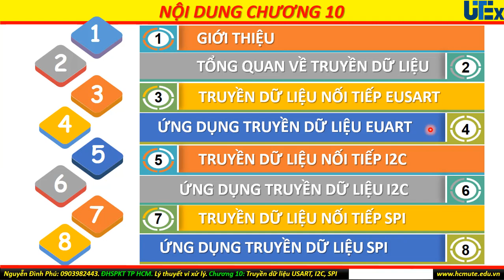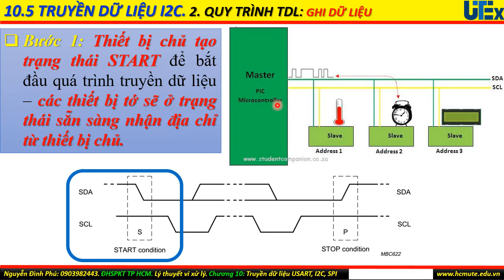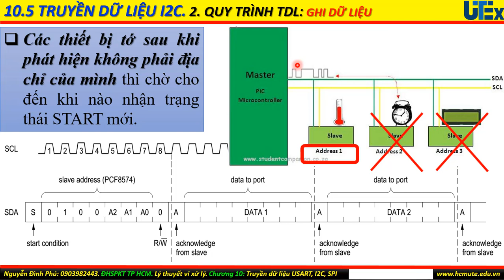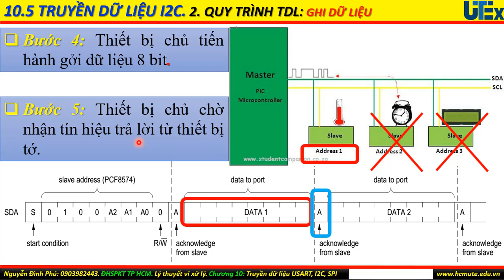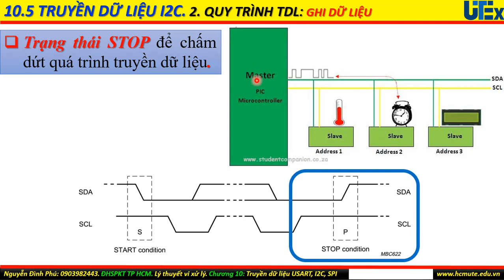Chương 10. Truyền dữ liệu UART, I2C, SPI. Phần 10-5-1. Chuẩn I2C: Master ghi dữ liệu cho Slave.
Phần này trình bày quá trình thiết bị chủ gửi dữ liệu cho thiết bị tớ trong chuẩn truyền dữ liệu I2C.